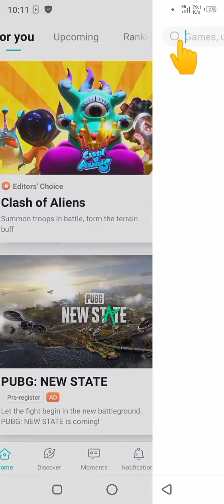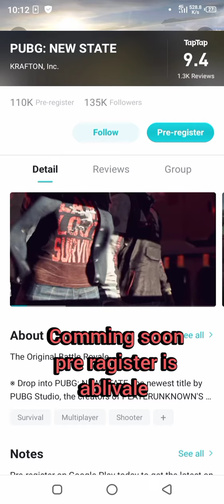finnally aa giya pubg mobile Indian version new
pubg mobile ka Indian version
how to check pubg mobile Indian version
how to download pubg mobile Indian verosn